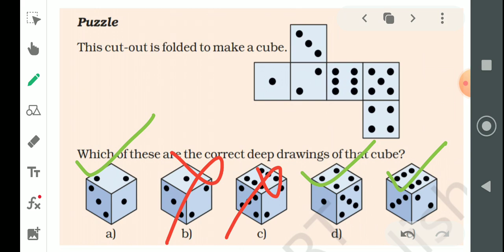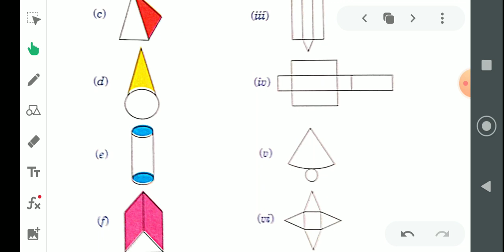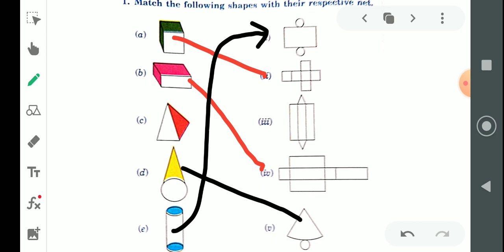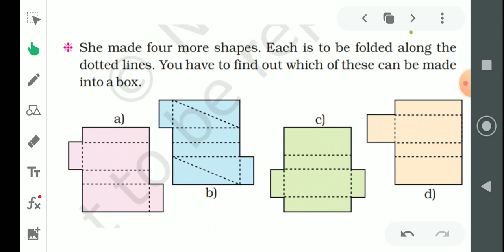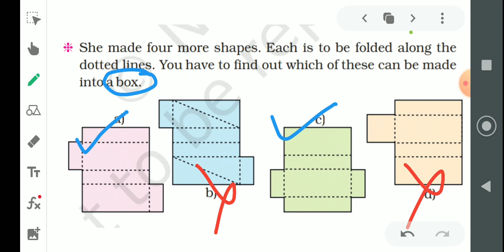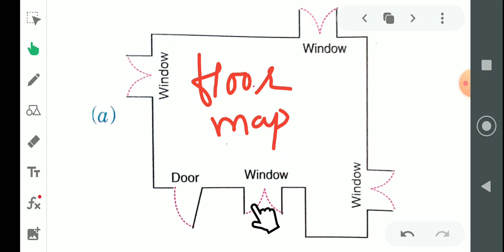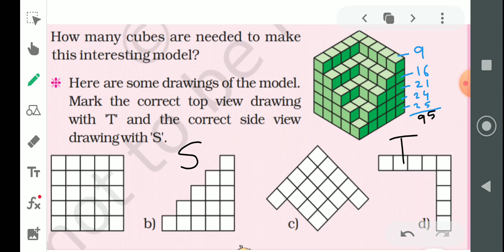class 5 math PT2 revision part 1